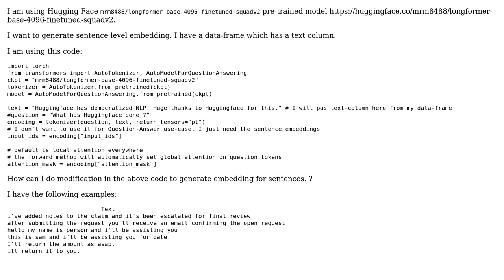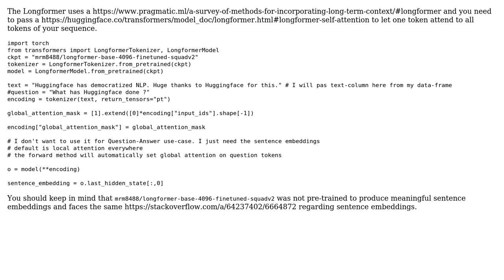How to generate sentence embedding using long-former model?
With thanks & praise to God, and with thanks to the many people who have made this project possible! You are responsible for your own actions.